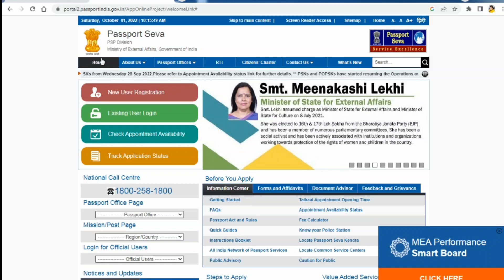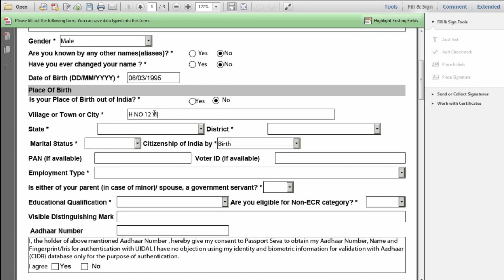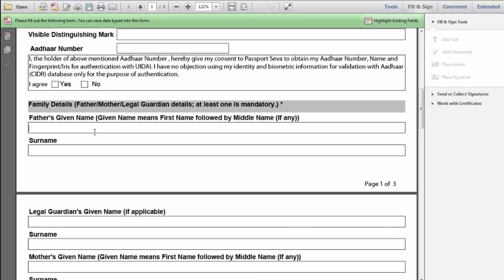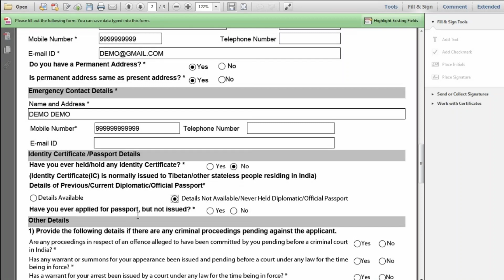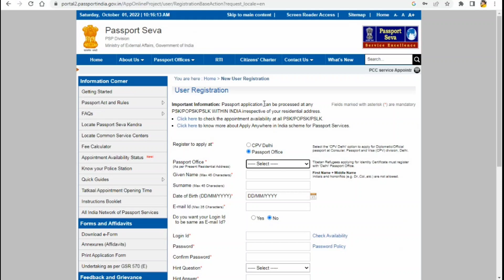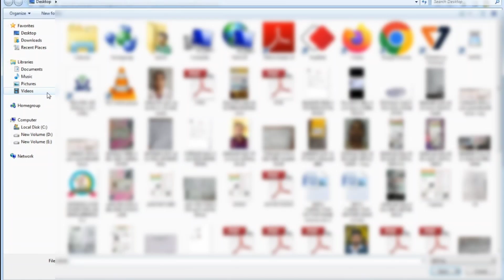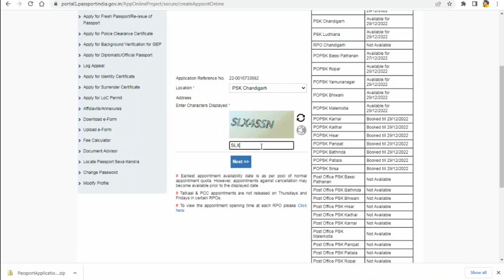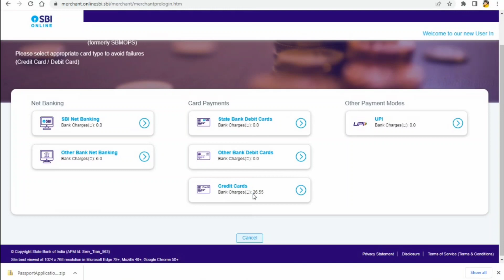Passport Apply Online 2022 - Passport Kaise Banaye | how to apply Passport Online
Passport Apply Online, पासपोर्ट अप्लाई ऑनलाइन, पासपोर्ट कैसे बनाएं। पासपोर्ट अप्लाई करने का आसन तरीका।

Passport Apply Online 2022 - Passport Kaise Banaye Mobile Se | New Passport Documents & fees guide